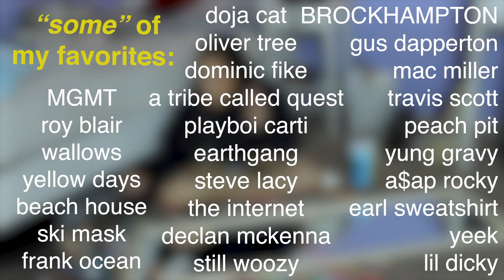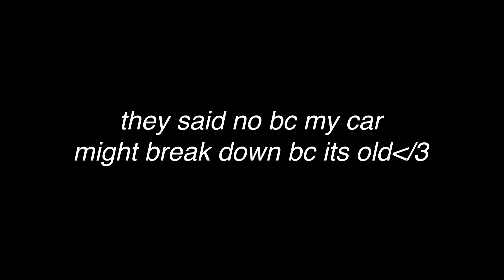Q&A and i painted my mirror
if this video doesn't show my ADD idk what will

16578